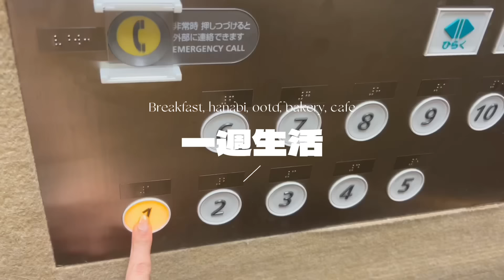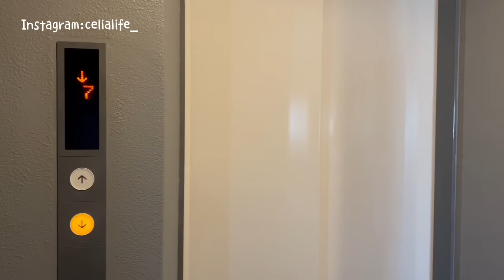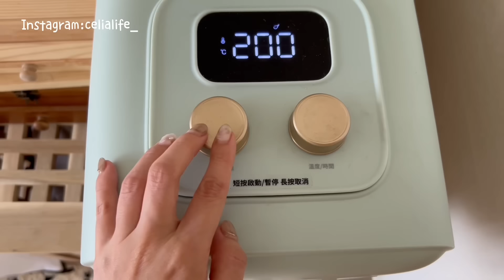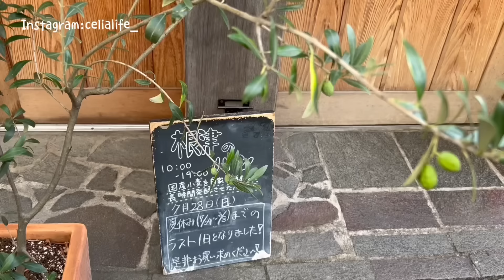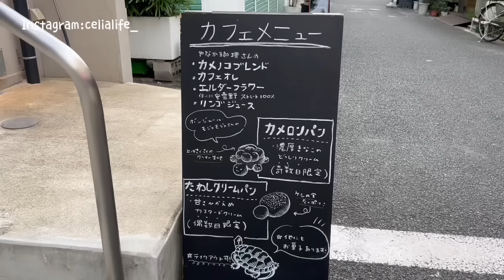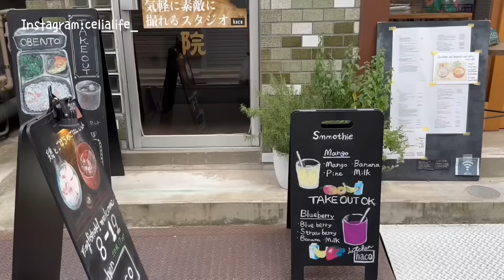上班族日常🇯🇵懶人早餐、塔塔火腿三明治、去看夏日最美煙火、必去寶藏麵包店＆澡堂咖啡🔥買了新離子夾、Celia vlog一週日記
東京上班族日常🌷懶人早餐、塔塔火腿三明治、去看夏日最美煙火、必去寶藏麵包店＆澡堂咖啡🔥買了新離子夾、Celia vlog一週日記